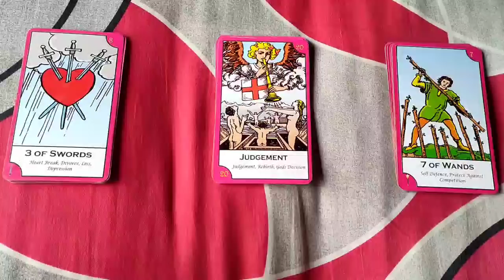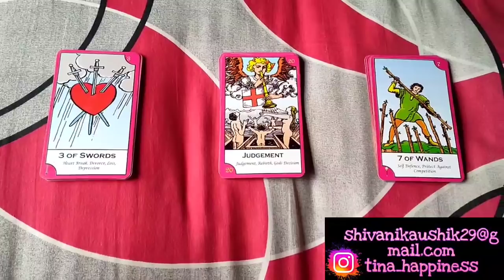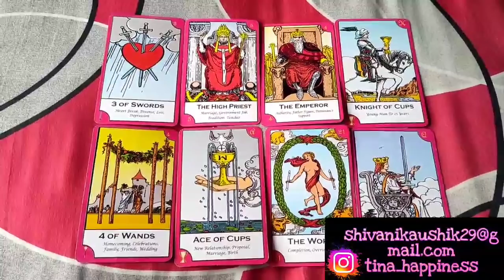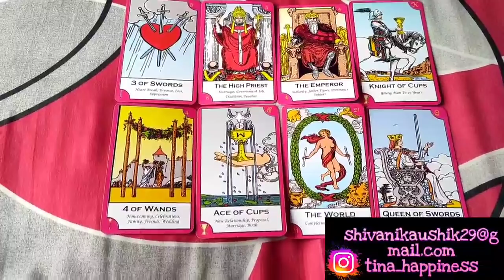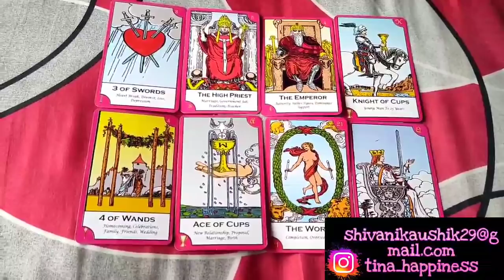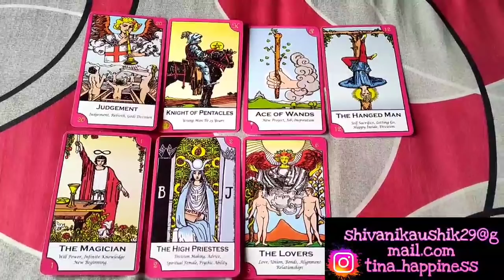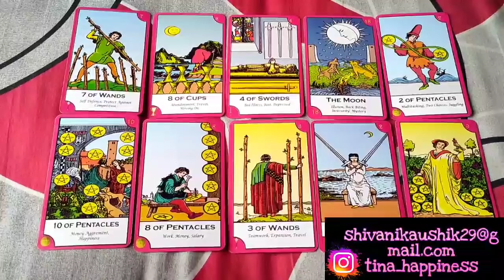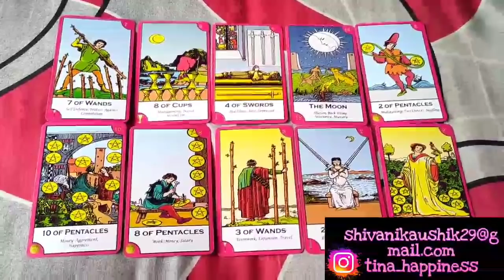Hindi Pick a Card Readings 💗Future Spouse Details 👰FUTURE SPOUSE looks🕺Feelings💑Love life✨Tina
3. Comment on the video with your and email I'd 😍

Time stamps:
Pile 1👰 0:00
Pile 2🔮 21:48
Pile 3😍 31:31

Love you 😘😘❤️
Tina

Tina happiness